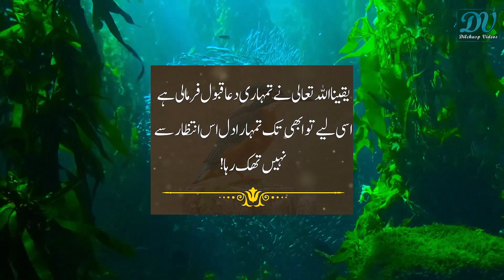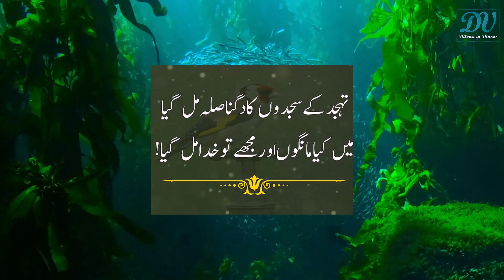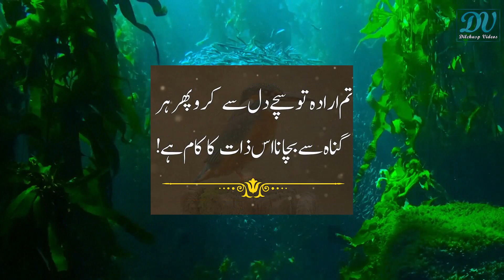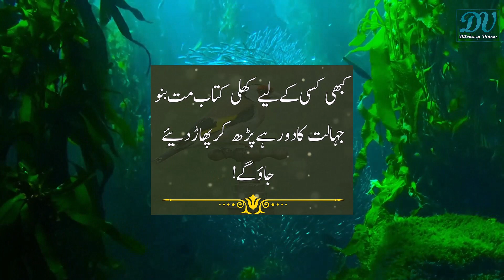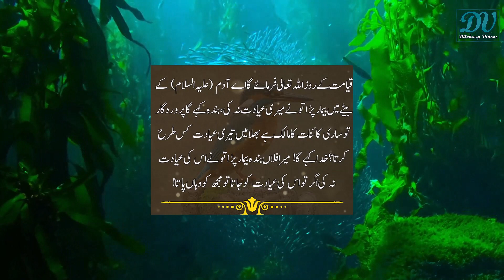Ye Kam Karlo Kamyab Ho Jao Gay | ये काम करलो कामयाब हो जाओ गे | Urdu Quotes | Dilchasp Videos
Ye Kam Karlo Kamyab Ho Jao Gay,
ये काम करलो कामयाब हो जाओ गे,
Urdu Quotes,
urdu quotes video kaise banaye,
urdu quotes short video,
urdu quotes background music,
urdu quotes for friends,
urdu quotes studio,